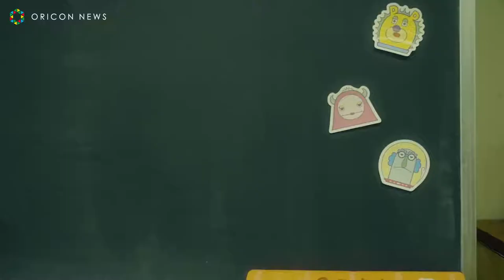NTT Docomo 5G CM starring Hamabe Sensei Hashimoto Sensei